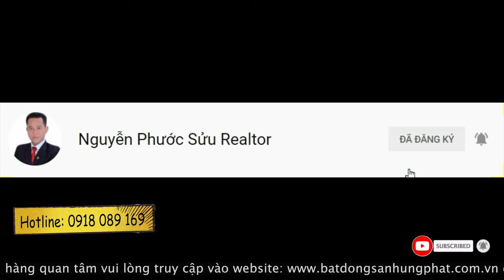Bán biệt thự Sadeco Phước Kiển 6x17 giá 15,5 tỷ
5x20 đường số lơn, tặng toàn bộ nội thất cao cấp 14,5tỷ
Lô đất  có các thông tin cơ bản như sau:
Diện tích đất: 100m2 (5mx20m)
Vị trí: Đường số 12 m KDC Sadeco Phước Kiển Nhà Bè
Pháp lý: Sổ hồng đầy đủ

✔ Xem thêm nhiều dự án đầu tư nổi bật tại đây :
Trân trọng!